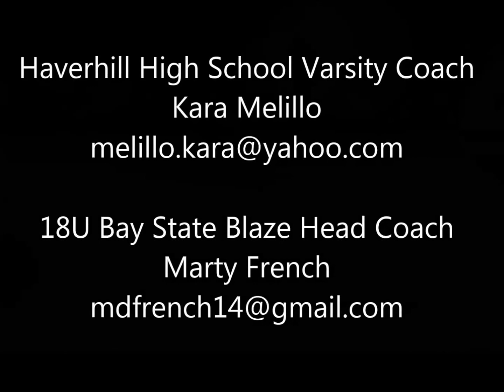Bryana Michitson Softball Skills Video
Bryana Michitson Softball Skills video.  Game footage, pitching, hitting and fielding skills.  Class of 2017.